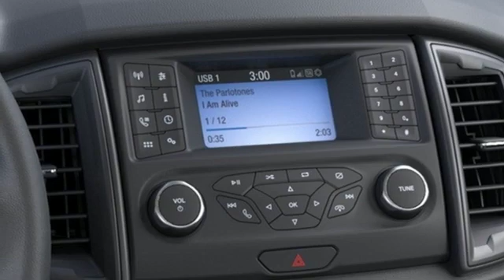New 2020 Ford Ranger Newport News VA Hampton, VA #509160 - SOLD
Year: 2020
Make: Ford
Model: Ranger
Trim: XL
Engine: EcoBoost 2.3L I4 GTDi DOHC Turbocharged VCT
Transmission: Automatic
Color: White
Interior: Ebony
Stock #: 509160
VIN: 1FTER1EH9LLA11324
Equipment Group 101A Mid (6 Speakers, Cruise Control, Day/Night Rear-View Mirror, Perimeter Anti-Theft Alarm, Power Glass Sideview Mirrors, Remote Key Fob w/Tailgate Lock, and SYNC), STX Appearance Package (Box Decal, Exposed Front Tow Hooks, Fog Lamps, Front Premium Cloth Bucket Seats, and Wheels: 17" Silver-Painted Aluminum), Trailer Tow Package (Class IV Trailer Hitch Receiver), 3.73 Axle Ratio, 4 Speakers, 4-Wheel Disc Brakes, ABS brakes, Air Conditioning, AM/FM radio, AM/FM Stereo, Brake assist, Carpet Flooring w/Floor Mats, Compass, Delay-off headlights, Driver door bin, Dual front impact airbags, Dual front side impact airbags, Electronic Stability Control, Front anti-roll bar, Front Bucket Seats, Front Center Armrest, Front Cloth Bucket Seats, Front License Plate Bracket, Front wheel independent suspension, Fully automatic headlights, Illuminated entry, Low tire pressure warning, Occupant sensing airbag, Overhead airbag, Passenger door bin, Power steering, Power windows, Rear step bumper, Speed-sensing steering, Telescoping steering wheel, Tilt steering wheel, Traction control, Trip computer, Variably intermittent wipers, Voltmeter, and Wheels: 16" Silver Steel. *Every Internet Price includes current applicable manufacturer rebates, incentives, and dealer discounts. Some incentives may require financing through the manufacturera€TMs finance company on approved credit. You may also qualify for additional manufacturer incentive programs (e.G., College graduate, owner loyalty, and military). See dealer for more details about these programs. Your additional costs are sales tax, tag and title fees for the state in which the vehicle will be registered, any dealer-installed options (if applicable) and a dealer processing fee ($699 Virginia, North Carolina). Internet Price includes freight charge. Prices are subject to change, and prior sales are excluded. While every reasonable effort is made to ensure the accuracy of this information, we are not responsible for any errors or omissions contained on these pages. Please verify any information in question with the dealer. Price includes: $500 - Retail Customer Cash. Exp. 03/31/2020

About MileOne Hall Ford Mitsubishi:
We are a new and certified used Ford and Mitsubishi dealership serving the Newport News area.
If you live in Hampton Roads, Williamsburg or Smithfield, you are just a short trip away from a new or used Ford or Mitsubishi car, truck, or SUV. Call or visit us today for your best deal!

Address:
12896 Jefferson Ave
Newport News VA Hampton, VA 23608